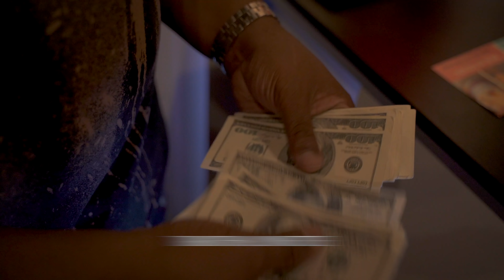THE PERFECT STEAL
PRODUCED & DIRECTED BY:
Kinigra Deon

WRITTEN BY:
Carlos Torres

STARRING:
Blynn Cuh

FILMED & EDITED BY:
Tatyonna of Kinigra Deon's Family

Be Sure to Follow all my other platforms and channels ❤️